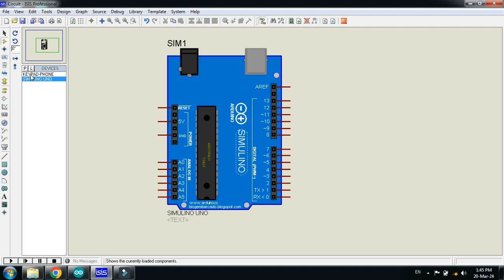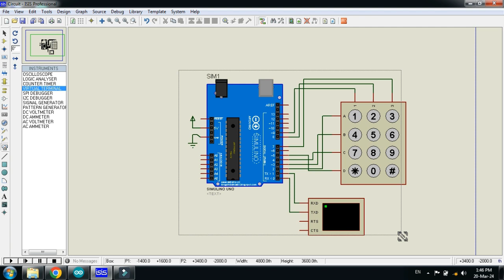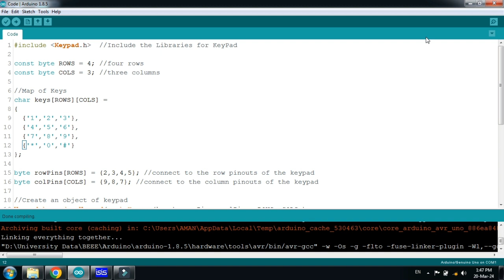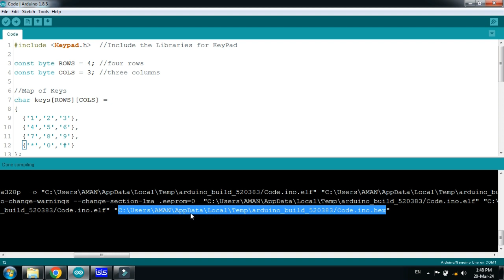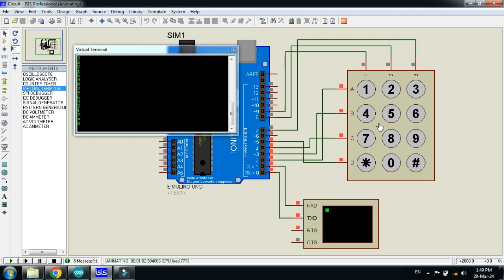How to Interface 3x4 Keypad with Arduino | Code & Circuit | Proteus Simulation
🎯 How to Interface a 3x4 Keypad with Arduino | Code, Circuit & Proteus Simulation

In this tutorial, you'll learn how to connect a 3x4 matrix keypad to an Arduino and simulate the circuit in Proteus. The keypad allows user input, which is essential for password-based systems, menu navigation, and automation projects.

🔹 What You’ll Learn:
✔️ How to wire a 3x4 keypad with Arduino.
✔️ Writing and uploading code for keypad input.
✔️ Simulating the project in Proteus.
✔️ Debugging common keypad issues.